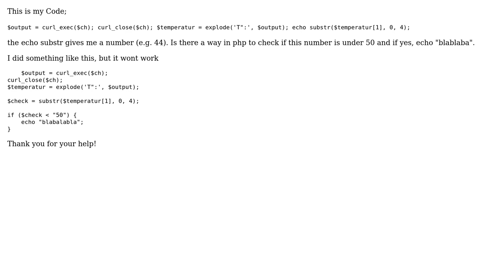if echo xxx -› echo xxx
With thanks & praise to God, and with thanks to the many people who have made this project possible! You are responsible for your own actions.